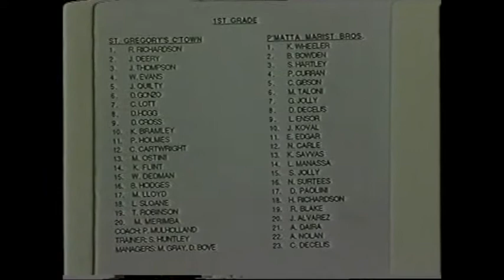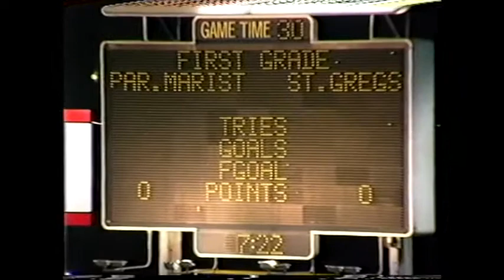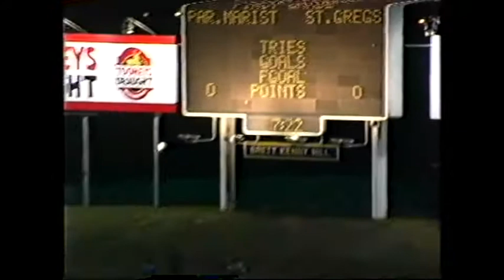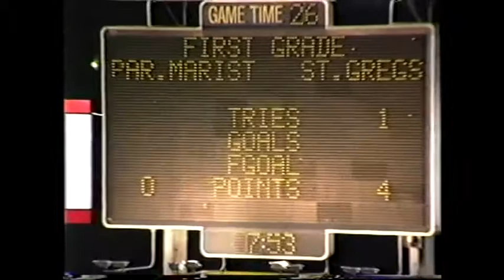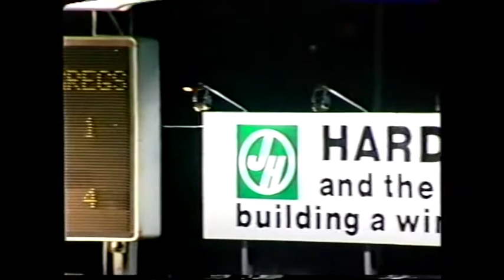1993 MCS Grand Final - Parramatta Marist High School v St Gregory's College, Campbelltown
In this match from 1993, the 1st XIII rugby league side take on St Gregory’s College, Campbelltown in the MCS Grand Final at Parramatta Stadium.

Parramatta Marist unfortunately went down 10-6. St Gregory’s would also go on to win the Commonwealth Bank Cup in 1993, defeating Wavell State High School 27-6 in the Grand Final.